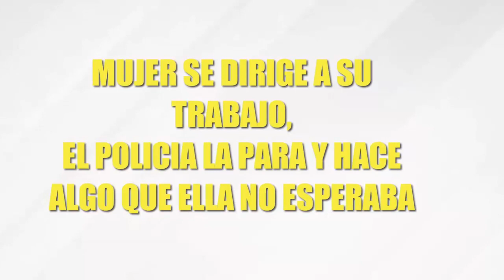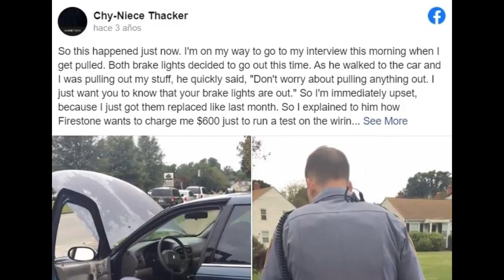Mujer se dirige a su trabajo, el policia la para y hace algo que ella no esperaba.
La mujer conduce a su trabajo, un policia la sigue y le dice que pare.
el policia le dice cosas que ella nunca espero e incluso hizo algo sorprendente.